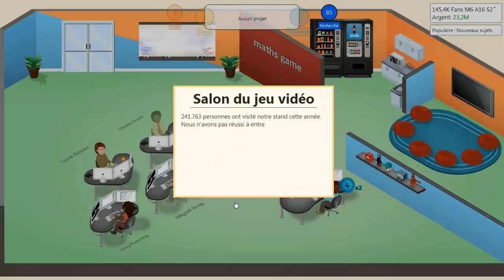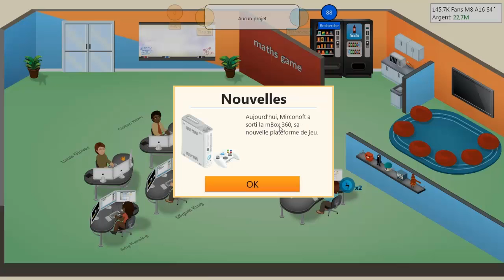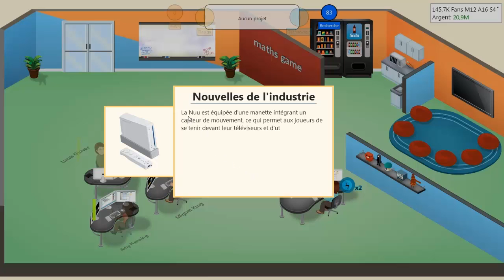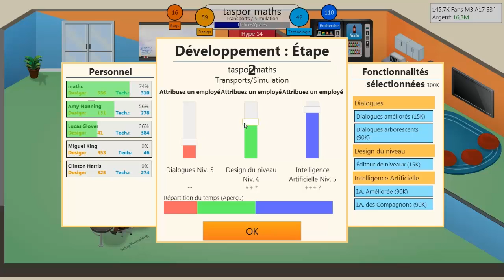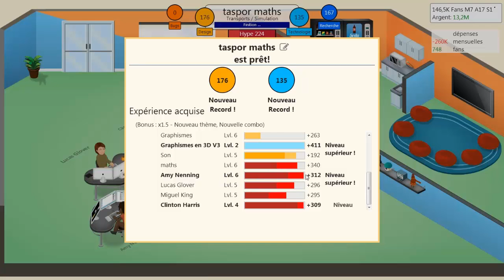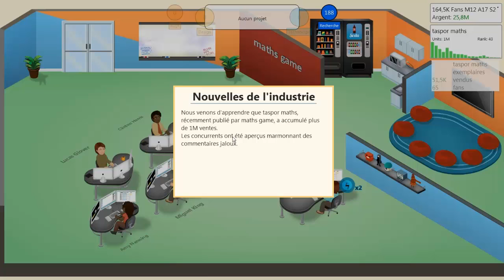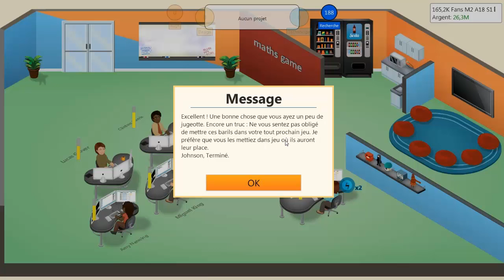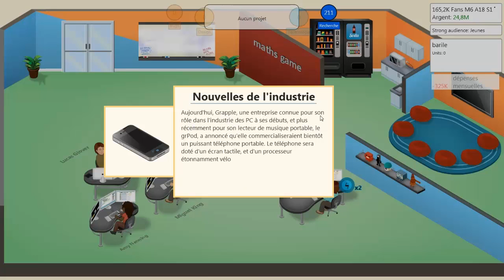game dev tycoon video decouverte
très bon jeu et accrocheur mais un petit peu cours